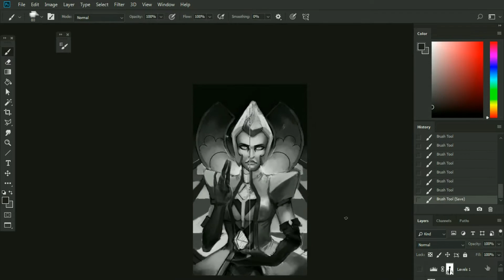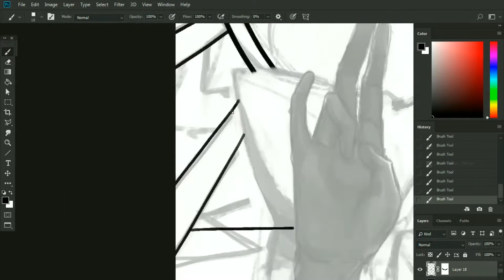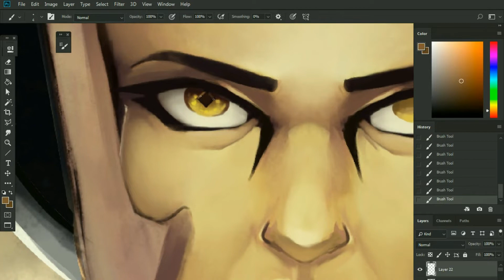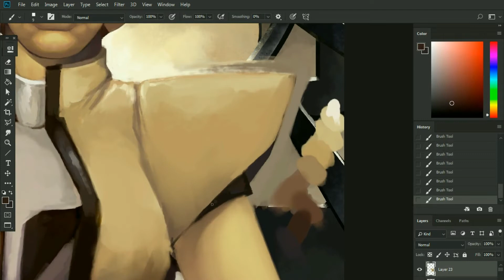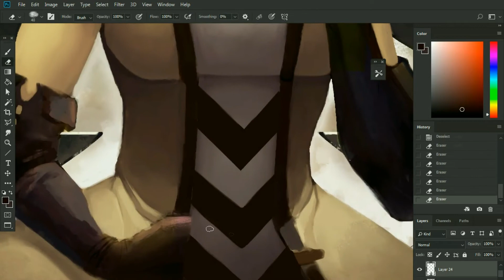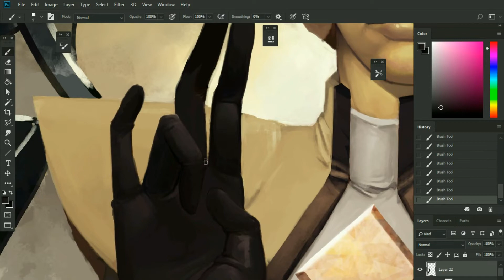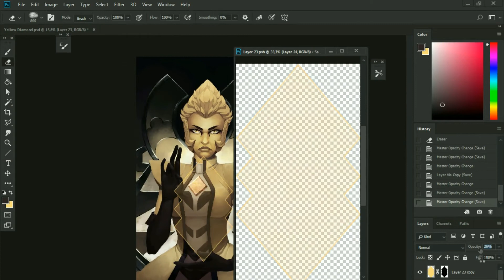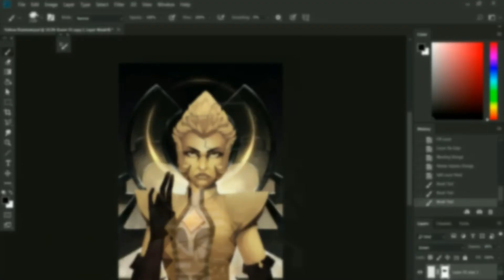Digital Painting Time Lapse - 「Yellow Diamond Icon」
Let's continue the Diamond Icon series! The Mighty Conqueror - Yellow Diamond
From now I have a few ideas for illustrations that support the theme of this series.

Up next - Blue Diamond!

Music used
Kai Engel: